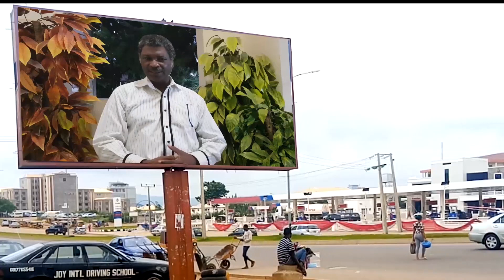The Ibo girl and the American girl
This is the story of my disagreement with the Holy Spirit leading and how I reaped harvest of sorrows.
A chance sighting of Mrs O in the most unlikely location in Kano.
God bless you in the name of Jesus

Are you in need of Jesus in your life? Then watch this video now